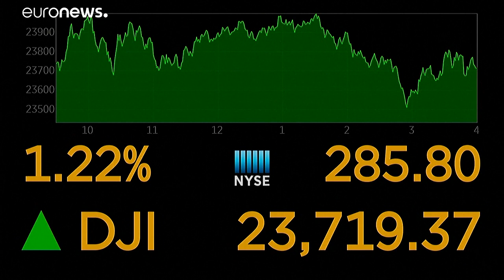ΗΠΑ- COVID-19: 1.783 νεκροί σε 24 ώρες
Στις ΗΠΑ καταγράφεται ο δεύτερος βαρύτερος απολογισμός νεκρών στον κόσμο εξαιτίας της πανδημίας, που είναι χαμηλότερος μόνο από αυτόν στην Ιταλία…